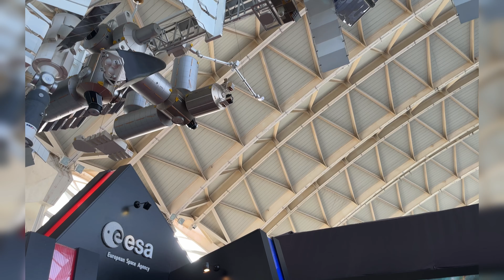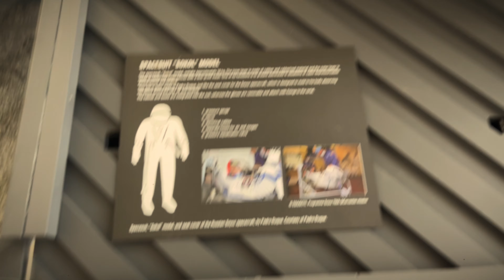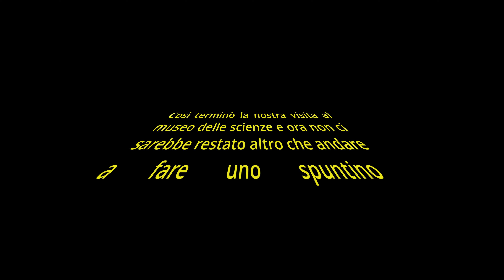STREET FOOD MERCATO CENTALE DI VALENCIA + MUSEO DELLA SCIENZA ep 2